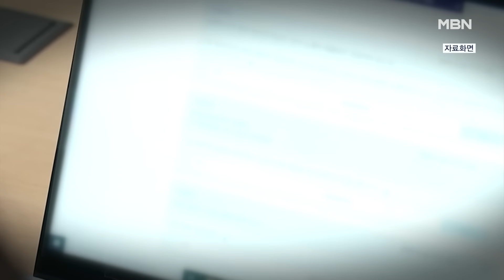금은방 털고 8시간 만에 중국 도주…불법체류자 추적 [MBN 뉴스7]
【 앵커멘트 】
  제주시내 한복판에서 금은방 도난 사건이 일어났습니다.
  피해 규모만 1억 원에 이르는데, 피의자는 중국 국적의 불법 체류자로 범행 당일 곧바로 중국으로 도주했습니다.
  KCTV 제주방송 김용원 기자입니다.

【 기자 】
  새벽 시간, 한 남성이 어딘가로 달아납니다.

  잠시 뒤 사설 경비업체 차량이 도로에 서고
곧이어 경찰차가 도착합니다.

  지난 7일, 새벽 제주시내에서 금은방 절도 신고가 접수됐습니다.

▶ 스탠딩 : 김용원 / KCTV 기자
- "피의자는 금은방 후문에 있는 철문으로 몰래 들어갔는데 사전에 범행을 치밀하게 계획한 것으로 추정됩니다."

  건물 내부로 진입한 뒤 금은방 통로로 들어가
검은 비닐 봉지에 단 3분 만에 금품 70여 점 시가 1억 원 상당을 쓸어담고 도주한 것으로 알려졌습니다.

  경찰 조사 결과 피의자는 지난해 6월, 제주에 온 40대 중국인 불법 체류자로 확인됐습니다.

  피의자는 범행 8시간 만인 7일 오전 11시 20분쯤 중국 상해로 출국했습니다.

▶ 인터뷰 : 조만진 / 제주서부경찰서 형사과장
- "인적 사항을 특정해서 체포 영장을 신청했고 발부받는 즉시 인터폴 국제 공조를 통해서 범인을 적극 검거하도록 하겠습니다."

  피의자는 불법 체류 신분임에도 지난 2일, 출입국외국인청에 자진 출국을 신청했고 미리 비행기표도 예매하는 등 범행을 치밀하게 계획한 것으로 보입니다.

  영상취재 : 좌상은 KCTV 기자